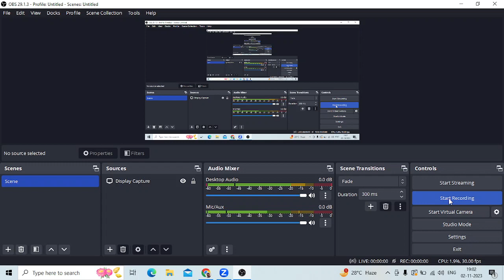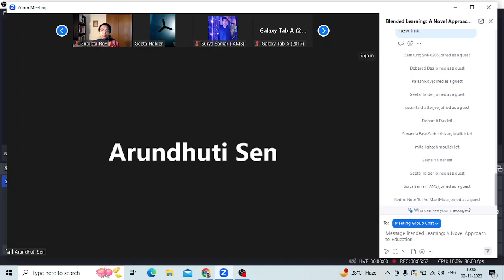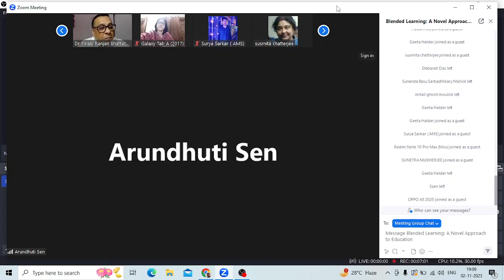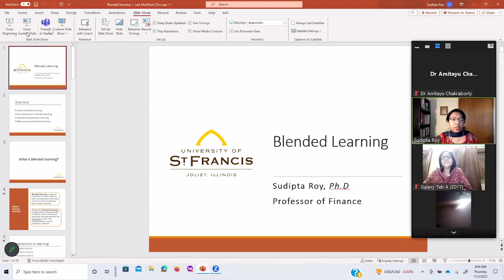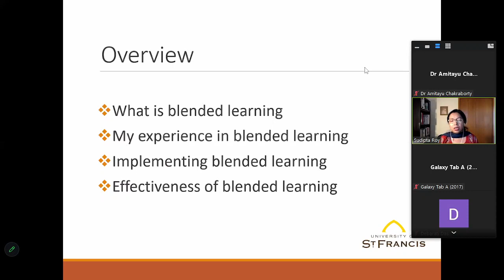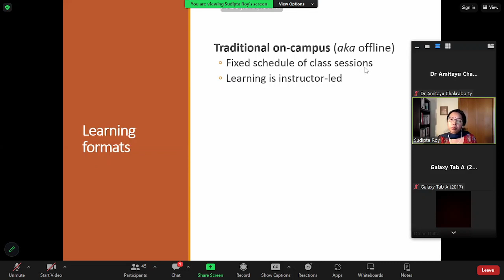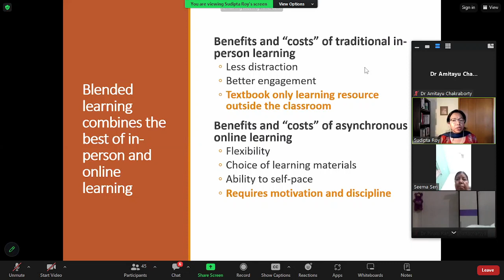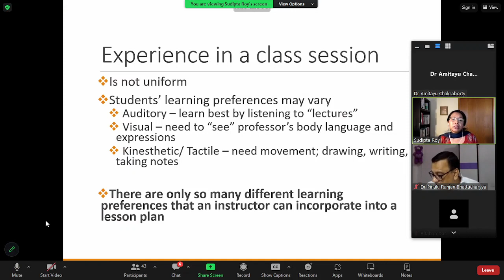Online International FDP on Blended Learning Part 1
Jointly organised by Durgapur Women's College and Khandra College on 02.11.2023